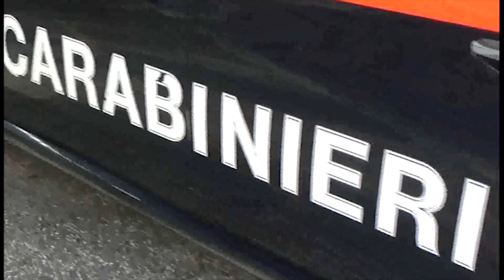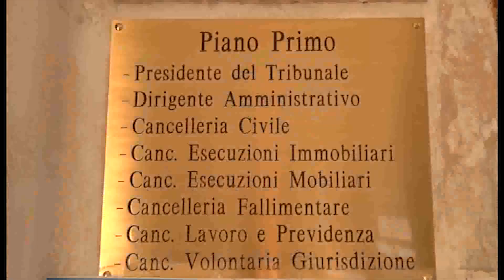Usa vetro come coltello contro carabinieri Condannato a sei mesi